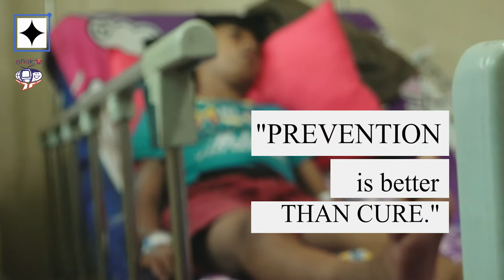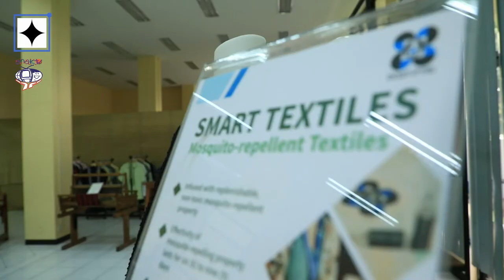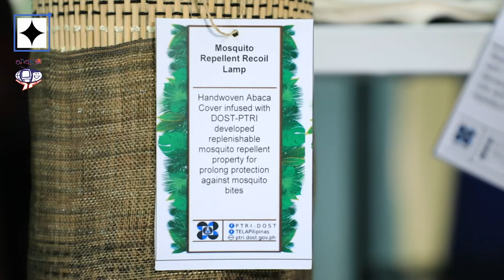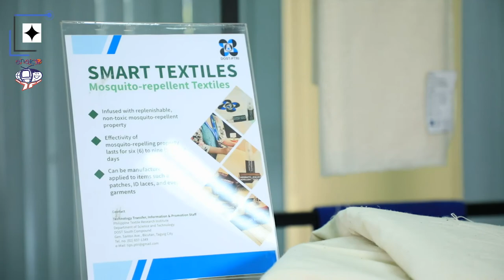DOSTv Episode 870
October 28, 2019
Expertalk: Dengue Prevention

Iwasan ang kagat ng lamok gamit ang Mosquito Repellent Clothes, pinagmalalaki ito ng DOST-PTRII--safe gamitin, organic, at recharhable pa ang anti-mosquito nito. Pano nga ba ito gumagana? Alamin lahat ng yan dito lang sa aming Expertalk.